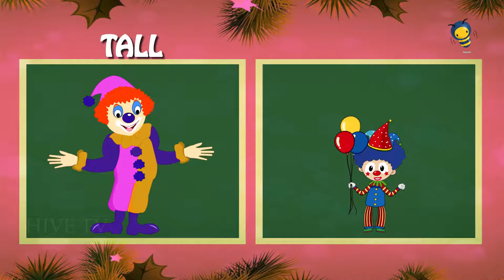Big And Small For Kids And Children | Comparison for Kids | Learn Pre-School Concepts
Learn Bigger and Smaller , Long & Short, Tall & Short

Brush Brush Brush Nursery Rhyme for Teeath , Brush Brush Brush Nursery Rhyme for Kids

Birds Videos for Kids to Watch Birds video for children Hive tv

Phonics Song , trace words & animation ABC Alphabet Songs with kids alphabet rhymes forChildren

Colors for Children to Learn with honey style ho hoo.., , Learn colors with kids

Colors for Children to Learn with Dress Coloring | Learn with honey style ho hoo

ABC Nursery Rhymes for Babies Alphabet song Children for Kids Hive TV

Abcd rhymes for children Nursery Rhymes for Babies Alphabet Songs for Children kids Hive tv

Inside and Outside | Comparison for Kids | Learn Pre-School Concepts HIVE TV

Learn Colors and Shapes for Kids Children - Colors and Shapes

Fruits Learn English Words Spelling Video For Kids

ONE TWO BUCKLE MY SHOE FOR KIDS & CHILDREN TO TEACH HONEY BEE WITH KIDS

Vegetable Rhymes - for Children in English Hive tv

Big And Small For Kids And Children Happy Kids on hive tv

Sea animals for kids , Learn Sea Animals easy way for children Hive tv

Alphabets for Children Learn Alphabets from A to Z English Letters for Kids

Learn Numbers 0-9 Counting - NEW Short Version - Number Rhymes For Children HIVE TV

EMOJI for Kids emoji expression lets go with honey ho ho. ,

Pattern Darwing how to draw a birds & elephant in four easy steps for Hive TV

Vegetable Rhymes Best Collection for Children in English Hive tv

Colors for Children Learn colors with Parachute - Educational Videos